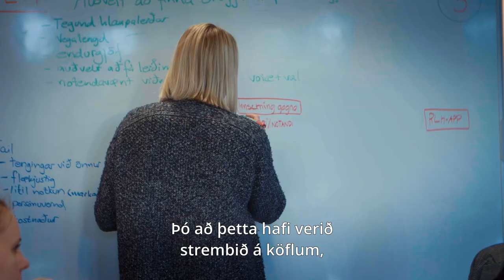MPM meistaranám í verkefnastjórnun | HR